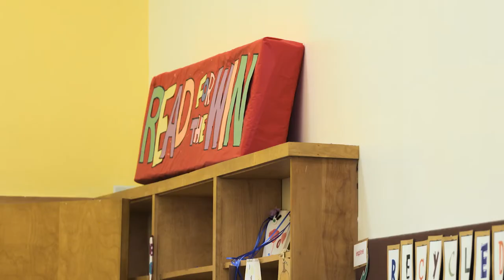Glendale Employee Profile: Vivian Dulay, Library, Arts & Culture